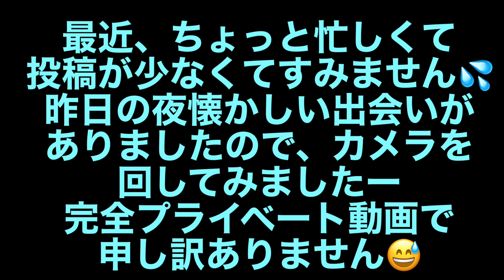【自己破産手続き中の生活】【Vlog】お好み焼き・ハムエッグ・ペンキ塗り・執筆中原稿・柔道の話。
運営ショップ【オフィスAbe】↓　特許技術エアープロット販売
ウイルス対策の高性能マスクなどを取り扱っております

一足先にサブチャンネルもやっていますwぜひこちらもご覧くださいw
宝くじのロト専門チャンネル『ロトチューバーけい◎』URL

飲食店経営13年目の【ケニー】と申します。
お店はミシュランガイドに掲載されたこともあります。
以前は3店舗同時運営しておりましたが、現在は1店舗です。

このコロナ禍で大変な中、
『店長が、店の女子更衣室を盗撮していた』と警察から連絡があり、捜査・一定期間の休業・被害者とご家族様へのフォロー・他のスタッフのケア・店の立て直し等々、、、。
少しは落ち着きましたが、経済的にも、特に私の精神的にもお店を続けていくことが大変苦しい状況です。

現在は人を信用して雇える自信がなく、めどがついたら飲食店を畳んで、当分の間しばらくは（YouTubeも含め）一人で出来ることはないかと模索しています。